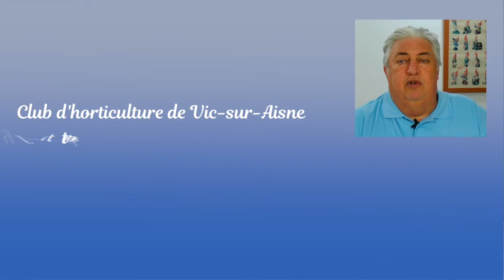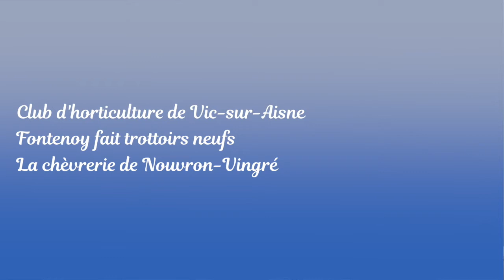Le petit journal du Retz et Valois (37-2019)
Vendredi 13 septembre, voici le Petit Journal du Retz et Valois.